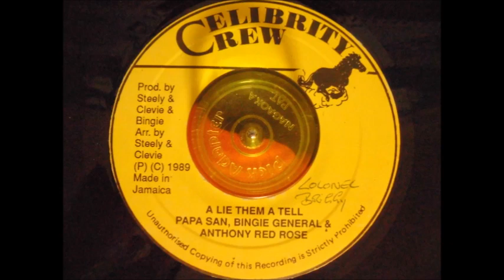A Lie Them A Tell PapaSan Bingie General & Anthony Red Rose